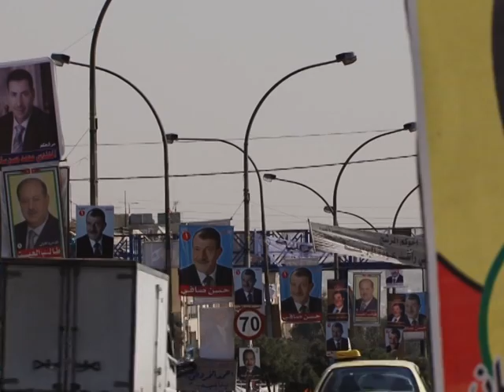Les nouveaux visages de l'élection jordanienne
De nombreux candidats tentent de faire entendre leur voix à l'occasion des élections législatives jordaniennes qui ont lieu mardi 9 novembre. C'est le cas de plusieurs candidats handicapés qui veulent représenter les quelques 600.000 invalides que compte le pays. C'est aussi le cas des femmes: 12 sièges leurs sont réservés au Parlement, mais elles sont quand même 134 à se présenter pour essayer d'en gagner plus. Durée: 02:06.